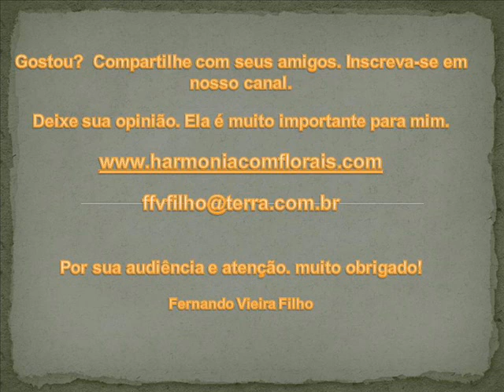MÃES QUE NEGLIGENCIAM OS FILHOS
Muitas mães fazem "vista grossa" ao abuso sexual de seus parceiros junto às suas crianças? Por que? As crianças se sentem culpadas ao serem abusadas? E as autoridades o que tem feito? Saiba mais sobre este assunto polêmico.
Fernando Vieira Filho - Psicoterapeuta/clínico, palestrante e escritor. Autor do livro CURE SUAS MÁGOAS E SEJA FELIZ! – 2ª Ed. - Barany Editora - 2012. E coautor do livro DIETA DOS SÍMBOLOS – 6ª Ed. - Melhoramentos - 2004. É autor dos E-Books:                                                                                                                        PSICOFÁRMACOS - Uso e aplicações de forma simples e eficaz.                                            PSICOPATOLOGIA - Apresentada de forma simples e objetiva - Incluindo psicopatologias infantis.                                                                                                                                              SISTEMA DE TERAPIA FLORAL do Doutor Edward Bach (Portuguese Edition) – Amazon – 2013. E-book.